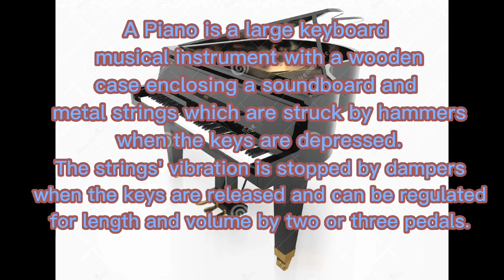What is a Piano? - Hear and Read Full Text (RobinBeAre)